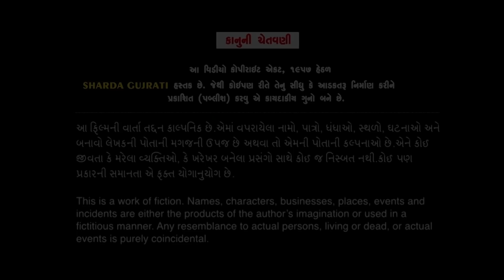02 | સગાઈ મા અપશુકન | Sagai Ma Apshukan | Gujarati Short Film | Gujarati Natak| Sarda gujrati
02 | સગાઈ મા અપશુકન | Sagai Ma Apshukan | Gujarati Short Film | Gujarati Natak |  | Sarda gujrati
*Star Cast*
Nikita Patel,Ushant Goshai,Shraddha Mankad,Mahesh Kotecha,Vishal Pithadiya
*Story*
Kishor Thakkar (Daksh)
*Make-Up*
Priyanka (Piyu)
*Music*
Yash Limbachiya
*D.O.P*
Bhavesh Ramani
*Editing*
K K Films
*Director-producer*
 KETAN PAREKH
Lebal : SHARDA GUJRATI

*Play list for sarda gujrati*